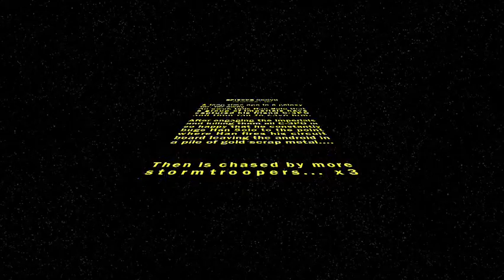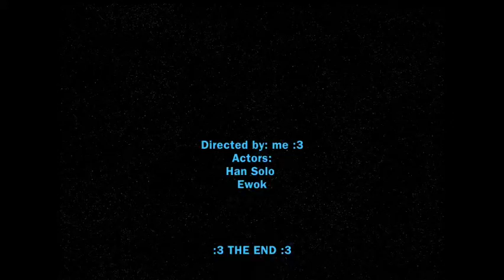Battle Of Endor 67